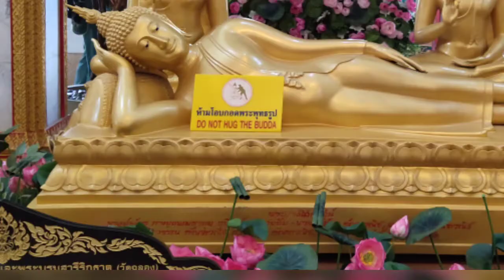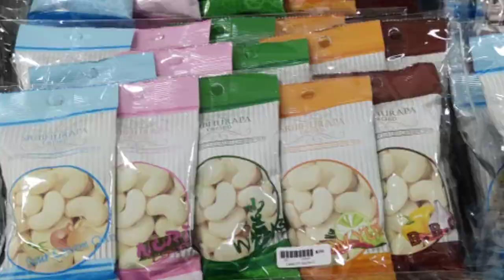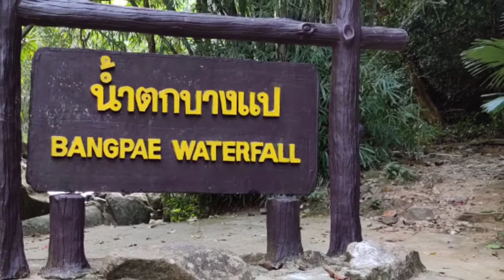Phuket Thailand Sight Seeing Part - 3